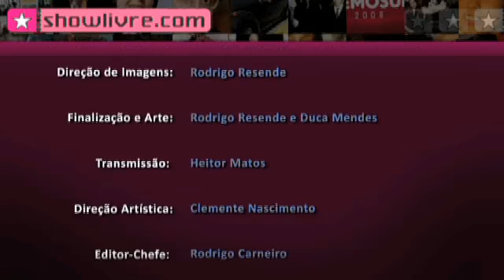Motores no Estúdio Showlivre no Estúdio Showlivre 2009: quem é quem e as primeiras respostas aos fãs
Motores é o destaque do Estúdio Showlivre transmitido em 2009.

Confira a playlist com os clipes em do Motores no Estúdio Showlivre